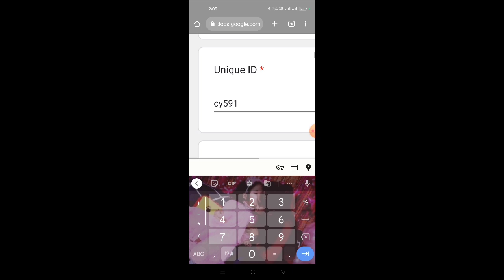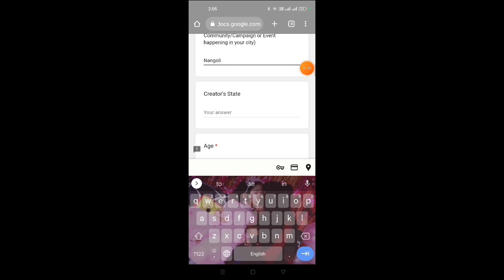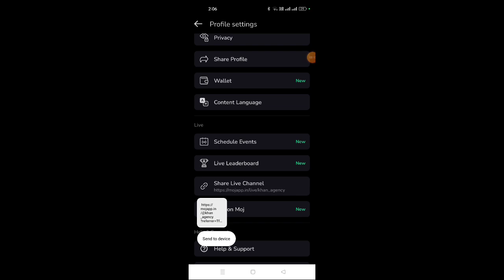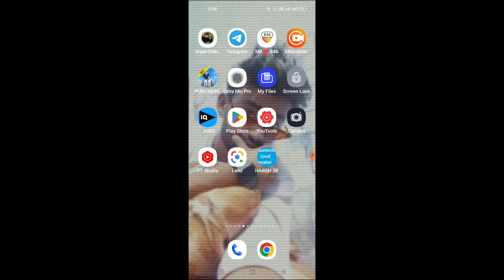moj per live option kaise le || moj live fix salary ₹12000rs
about:-
moj app per Live options
moj per Live options kb milega
moj per Live options kaise milega
moj app per live kaise jaye
moj app per MFC wala live kb milte hai
moj app live from Apply kre
moj app live features
Moj per Live options free
Moj per Live kb milta hai
Moj per Live jaa kr paise kaise kamaye
moj live Form bhare
moj live fix salary 12000
moj live fix salary

moj related questions ❓
ke liye WhatsApp kre 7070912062